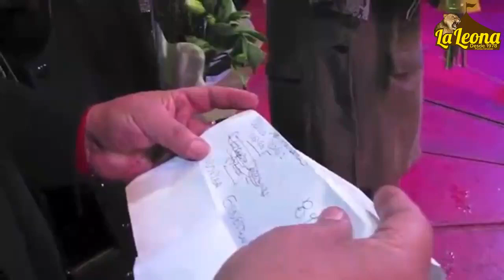capsula 1 - sra tina y sra olivia - leona tv 2021